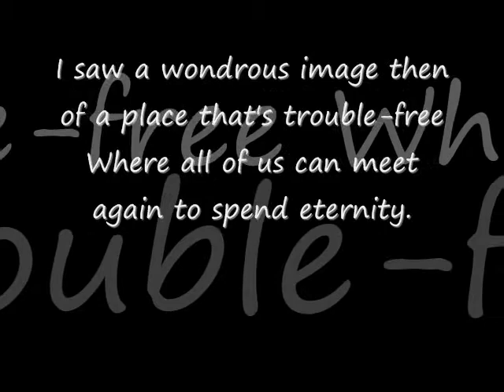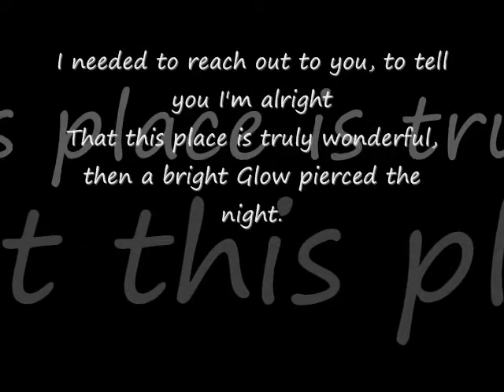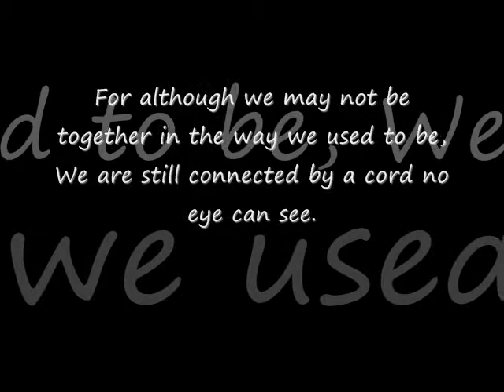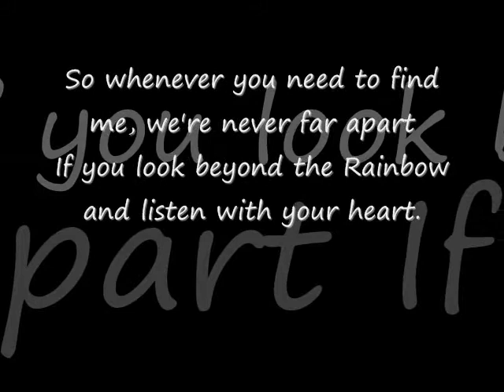willie_0001.wmv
RIP willie you were an amazing dog.